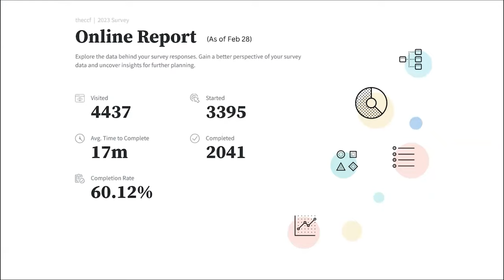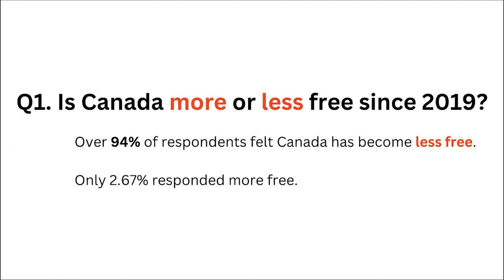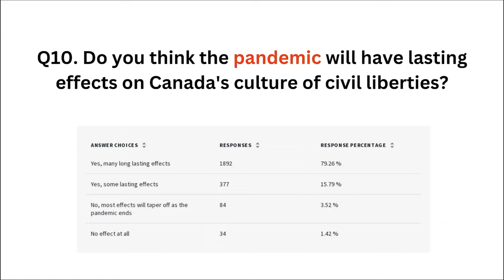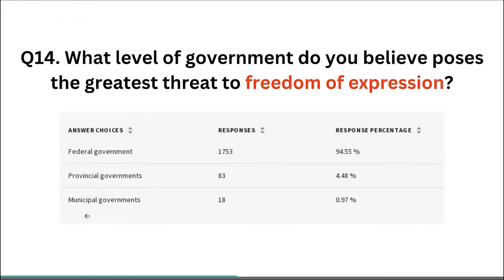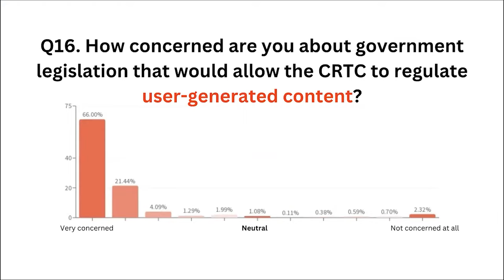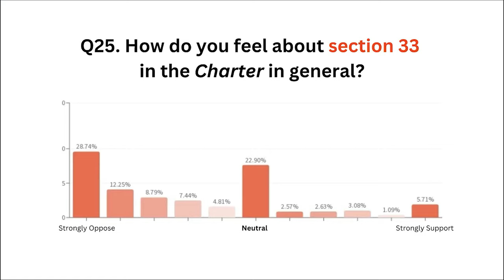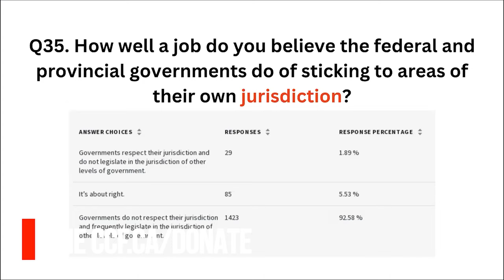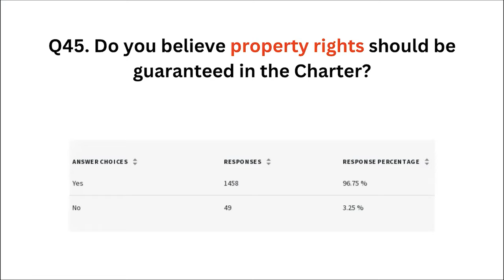Townhall about the state of freedom in Canada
In this video Christine Van Geyn and Joanna Baron of the Canadian Constitution Foundation discuss the state of freedom in Canada.

If you want invites to exclusive events put on by the Canadian Constitution Foundation, sign up to become a Freedom Insider. All donors to the CCF are automatically signed up as Freedom Insiders. Join us today!